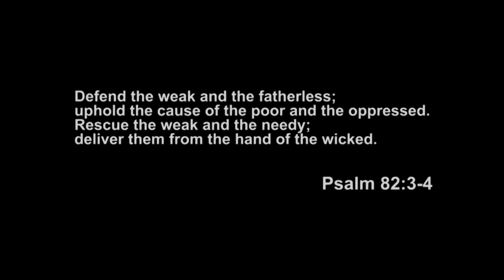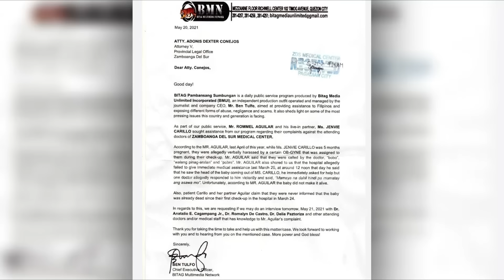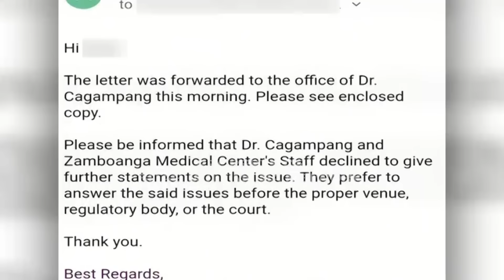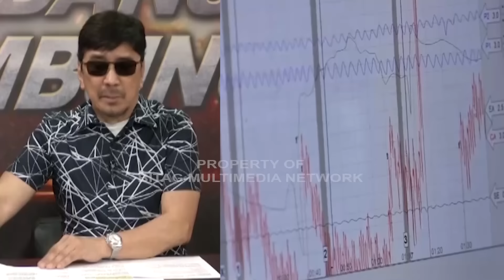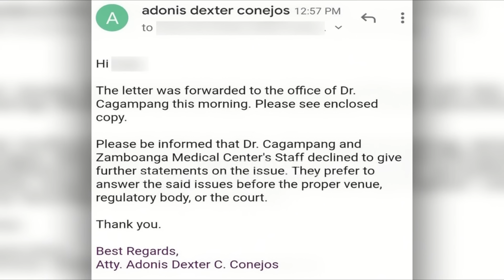PART 9 | Nagreklamo, Binugbog, Kinulong! Pobreng Pasyente, Pinagtulungan ng Ospital at Pulis!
PART 9 | BITAG POLYGRAPH MACHINE, LUMAPAG NA SA PAGADIAN!

Sa ika-limang araw ng BITAG Investigative Team sa Pagadian City, dumating na ang lie detector machine ng TRUTH VERIFIER.

Ito'y upang malaman kung may katotohanan ang sumbong ng mag-asawang biktima. Gayundin ang depensa ng mga inirereklamo.

Subalit sa unang araw pa lang ng polygraph machine sa Pagadian City, may mga tumanggi nang sumailalim sa "lie detector test." May mga tumanggi na ring magpa-interview at magbigay ng paliwanag sa harap ng camera ng BITAG.

Kung sinu-sino ito, alamin, kilalanin!